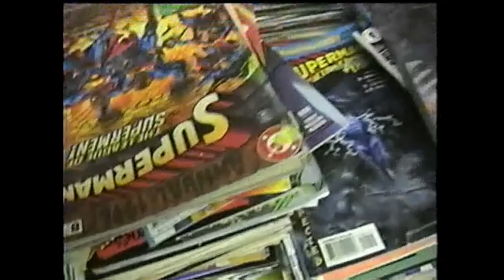Grey Sweatpants - Income Tax [ Music Video ] Chachi Pajamas x Flash Giordani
prod. Clinton

just 2 random tracks wit the homie Flash Giordani

Its the Greyish Sweatish Pants juheard !